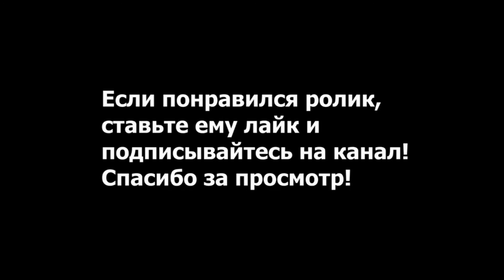Энакин Скайуокер - СЕЙЧАС ПОЙДЕТ ПОТЕХА